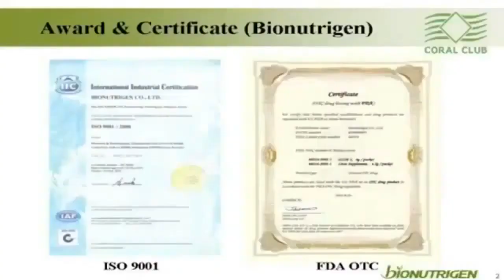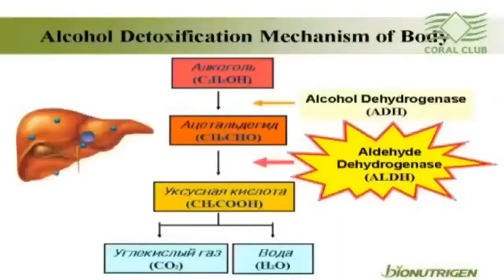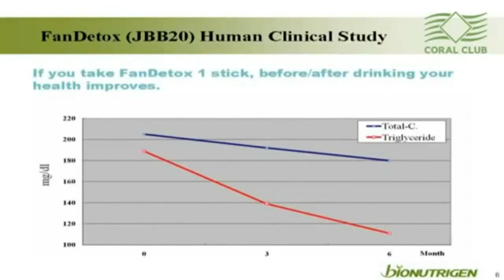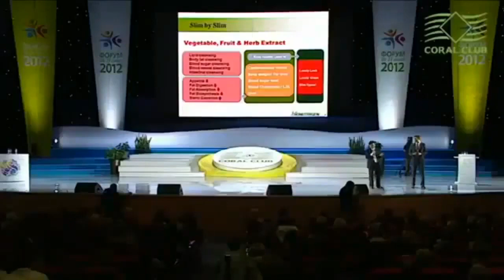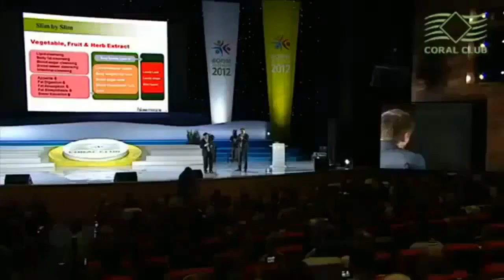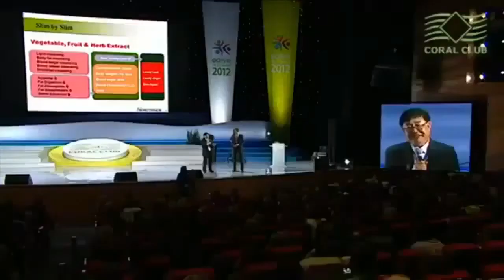Выступление Сонг Хе Бок, разработчика FanDetox: защита печени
Фан Детокс - растительный купаж, созданный для полноценной детоксикации печени, защиты организма от агрессивного воздействия алкоголя и продуктов его распада, и для устранения склонности к атеросклерозу и жировой дистрофии печени.